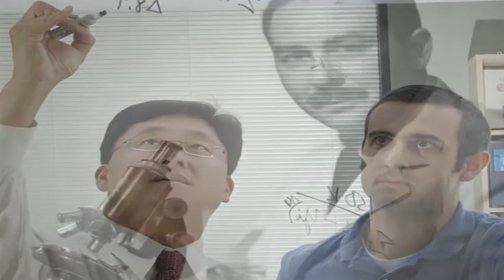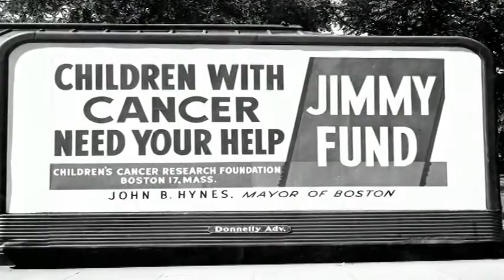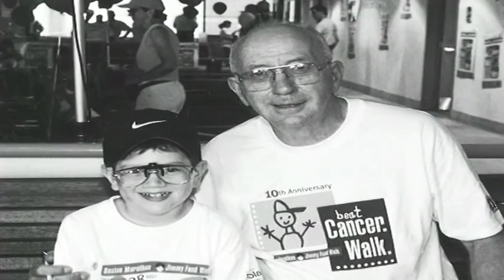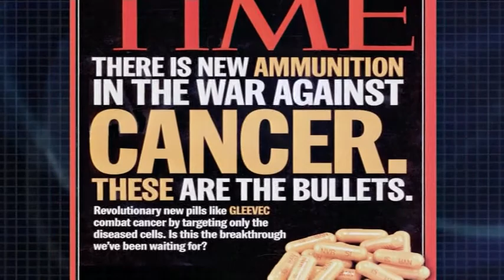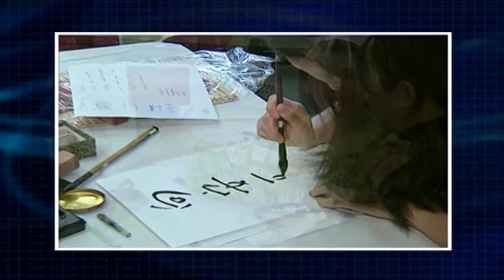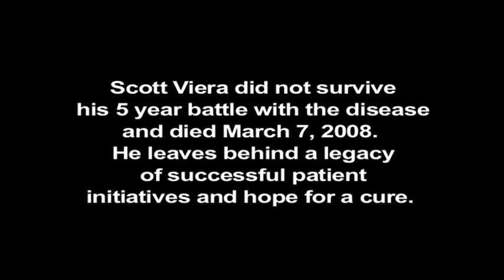Welcome to Dana-Farber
This introduction to Dana-Farber provides a look at the history of the Institute, explores the core values that underlie its work, and highlights some of the ways employees take an active part in fundraising and volunteering.